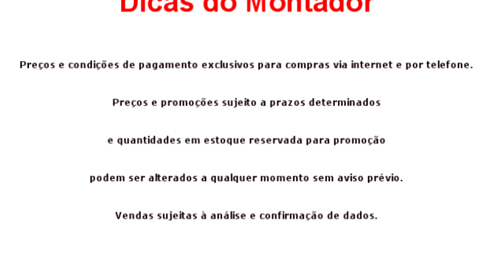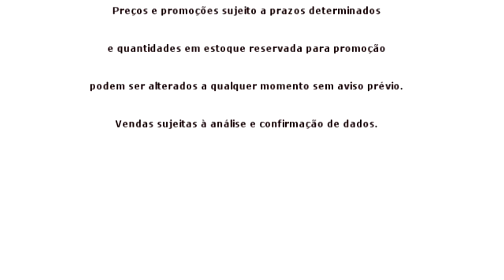Oferta do Dia Imperdivel Moveis Simonetti Hoje Tem Promoção armarios de cozinha, guarda roupas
Moveis Oferta do Dia, Seleção Imperdivel de armarios de cozinha, guarda roupas, penteadeira, mesa de quatro cadeiras e varios outros móveis na Móveis Simonetti Hoje Tem Promoção
Móveis em promoção na moveis Simonetti, a loja de móveis online Simonetti vende móveis em promoção como móveis para escritório para comprar móveis acesse o site da Loja Simonetti e compre móveis em promoção

1 - Guarda Roupa - Roupeiro 2 Portas Belga, 100% MDF - Bom Pastor
2 - Kit Cozinha Gênova - Kits Paraná
3 - Roupeiro Flash 6 Portas – Demóbile
4 - Painel de TV Eros, para TV de 40" e nichos para aparelhos eletrônicos – Notável
5 - Home Suspenso Valencia – Permobili
6 - Cozinha Malbec Prime 12 portas – Ronipa
7- Escrivaninha Vitória – Demóbile
8 - Mesa de Aço Dani 048 Branca com 4 cadeiras, Tampo Granito - Soma - Eclipse-Preto
9 - Escrivaninha Penteadeira Love - Fiorello – Branco
10 - Rack para TV até 65 Polegadas Madesa Madri com Pés de Madeira Branco
11 - Cômoda NT5040 com Espelho – Notável
12 - Cozinha Versalhes - Kits Paraná

Sua ajuda é importante, Indica esse canal para alguém especial
Um dia teremos 10 milhões de inscritos.

Dicas das melhores lojas para comprar móveis e eletrodomésticos
Móveis e Eletrodomésticos em Ofertas e Promoções nas Lojas Online veja as Ofertas do Dia porque Hoje tem Promoção!

Últimos 5 vídeos postados
1 -Hoje Tem Promoção no Ponto Frio Oferta do Dia - Até 30X Sem Juros e Frete Grátis Sul e Sudeste
2 - Dia das Mães é na Americanas Hoje Tem Promoção Oferta do Dia Entrega rápida e frete grátis
4 - Hoje Tem Promoção Moveis 100% MDF Veja a Oferta do Dia - Descontos na Loja Madesa Móveis
           Sua ajuda é importante
Envie um PIX de qualquer valor para

Seu comentário abaixo será incrível
Toda semana novas Ofertas e Promoções aqui no canal
Obs.
ESTE CANAL NÃO TEM NENUM VÍNCULO COM AS LOJAS POSTADAS, SOMENTE FAÇO ESTAS LISTAS
 PARA AJUDAR OS CONSUMIDORES A PESQUISAR OS MELHORES PREÇOS.